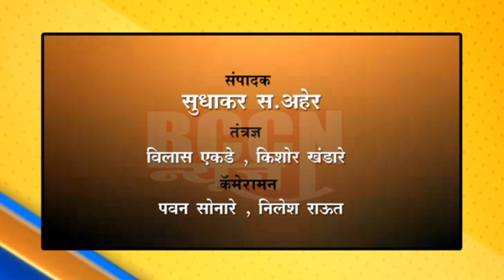बुलडाणा : २३ मार्चपर्यंत आहे तसेच राहणार लॉकडाऊन